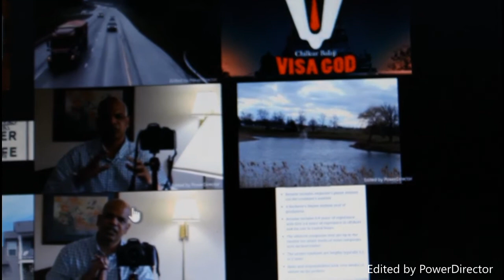Indian Incs and two Salary systems Kumar Exclusive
Thank you. Here are few answers you need to know your case clearly before clarify you on your situation.

1) What is the name of your petitioner, who sponsored your Visa?

2) Did you pay the Visa sponsoring fee or they sponsored you H1B for free?
If answer is yes, you will be deported at POE if they find proof of it or suspect this.
Because paying fee is illegal and crime as per USCIS.

3) There is no point in moving to Indian Incs when USA clients offer Full Time jobs,
it is never called better opportunity if the offer is not better than the USA clients full time jobs.

Here you have to understand there are two salaries 1) One is ON Paper and 2) Reality.

Before one files H1B Visa, employer has to file Labor Condition Application (LCA) with Department of Labor (DOL) notifying the job designation and opportunity. DOL decides and approves on LCA a Salary that is to be paid to the upcoming employee as per the location and title of the job. It is mandatory for the sponsoring employer to pay the employee the annual salary mentioned on LCA.

For example: If your job title is Software Engineer in New York City, NY on LCA and Salary mentioned is $80,000 per year. Then your employer offers you $80K and makes sure they pay you $80K as mentioned in LCA. They can pay more but can't pay you less than $80K.

So you find out clearly with your employer if the offer they made is only on paper or it is real. Because sometimes what they have you is $100K but they mention only $80K on paper to save taxes. Sometimes they run payroll only $80K as per LCA even salary is $100K just to avoid taxes for rest of the amount and they pay remaining as per diem (expenses - taxless income).

3) What is your technology?

4) Why you are offered so less in USA than what you get in outside USA?
Are they any specific reasons you know? Any parameters to company?

If you see your career and life better in USA, don't mind about salary.
If yours is not a fulltime job with fixed salary, you can always hike the pay with better clients., this facility is only for the contract jobs though.

5) DO not sign any bonds, not valid any where on this planet.
We are not slaves ok to sign bonds.

6) Everything is employer payable in H1B fees so do not pay $25000 for Green Cards etc.
Indian Incs voilate all rules so you must aware of it.

7) Ignorance of laws and immigration laws is not an excuse.

8) Indian hiring managers beg $10 per hour either from h1b contractors or through his /her employer or illegal layers insert bu hi/her friends layers.

9) Americans hiring managers do not do this, all but they too offered gifts.

Thanks, If you want to donate to Kumar Exclusive to make new videos;